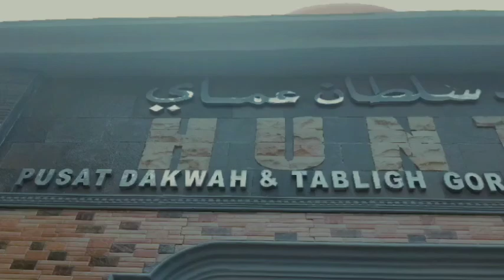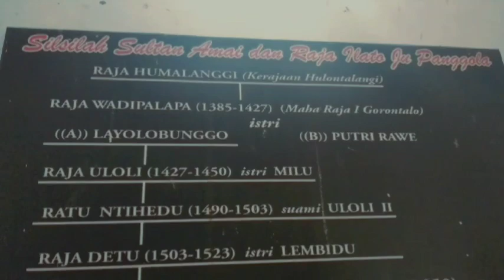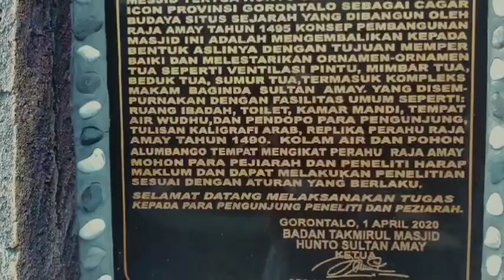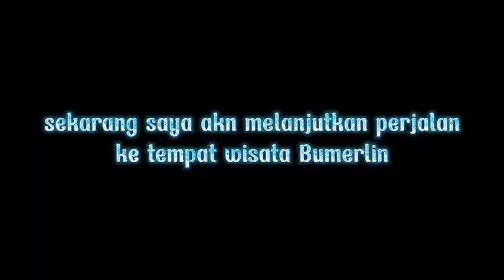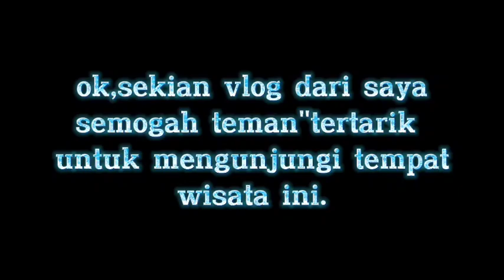Vlog: WISATA SULTAN AMAI DAN PANTAI LEATO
Produced by ICTSAG
IAIN Sultan Amai Gorontalo